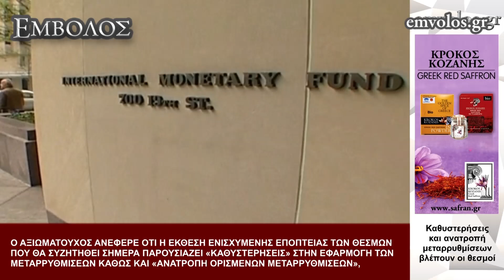Καθυστερήσεις και ανατροπή μεταρρυθμίσεων βλέπουν οι θεσμοί